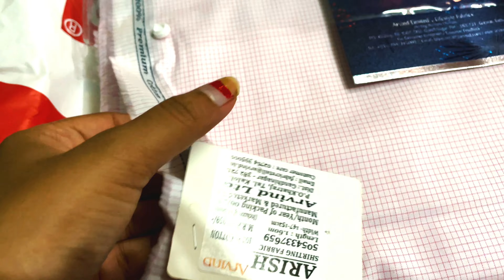পুজোর তত্ত্ব ❤️❤️আমার শ্বশুর বাড়ির সবার জন্য মা কেমন জামা কাপড় কিনল 😍❤️❤️